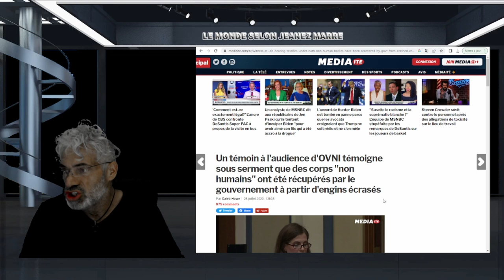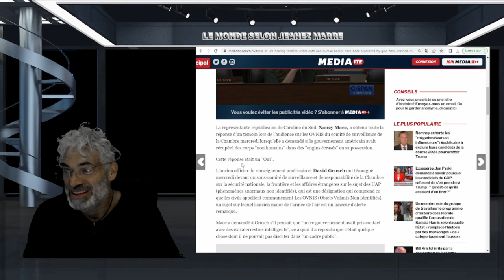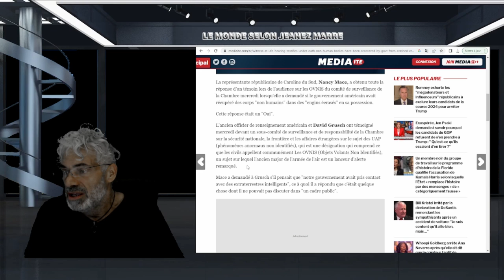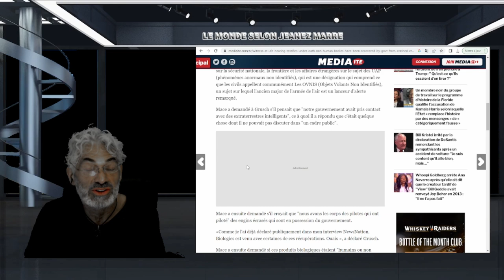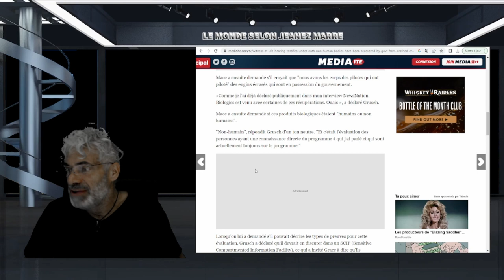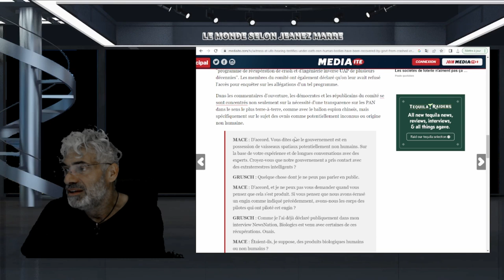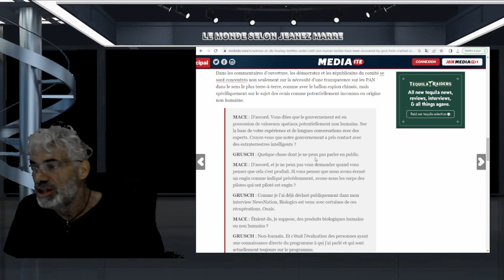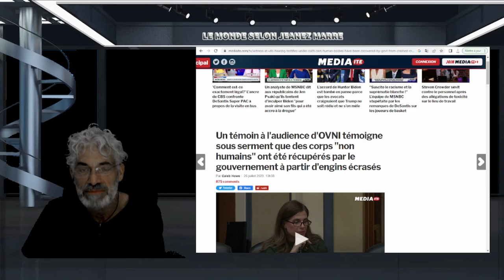DERNIÈRE HEURE; AUDIENCE PUBLIQUE SUR LES OVNIS; LE GOUVERNEMENT DÉTIENT DES EXTRATERRESTRES